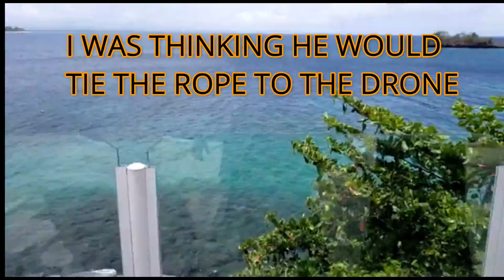Dominican Republic Samana 4K Drone Crash recovery Mission | Travel Droner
Dominican Republic Samana Drone crash recovery Mission of an Autel EVO that crashed into a Hotel Cliff almost felt into the Sea Below a Brave Dominican Hotel worker helped me out to recover the Drone from the Cliff

After having a Battery Failure with my Autel EVO flying from Luxury Bahia Principe Samana Dominican Republic to Bacardi Island Cayo Levantado samana on the way back the battery Drained faster then usual and we had to crash land  the drone into the hotel fence so we would not lose it into the sea ,today we are on a drone crash recovery to get our Autel EVO drone  back we got help from the hotel staff snd i was astonished the solution they came up to recover the crashed Autel EVO  enjoy the Video.

Drone rescue location: Hotel Luxury Bahia Principe Samana Dominican Republic

My Gear

Autel EVO Drone 4K 60FPS

Autel Robotics Li-Po Smart Battery for EVO

WD 5TB My Passport Portable External Hard Drive

Firehouse Technology ARC White Strobe Light

Rantow Foldable Night Landing Pad

Samsung SM-T590NZKAXAR Galaxy Tab A, 10.5"

Foval 150W Power Inverter DC 12V to 110V AC Converter

SOKANI Tiny UHF Wireless Lavalier Microphone Lav Mic System

Kiorafoto Professional Memory Card Case Protector

Vanja USB Type C SD Card Reader

SanDisk 128GB Extreme microSDXC UHS-I U3, V30, 4K, A2, Micro SD